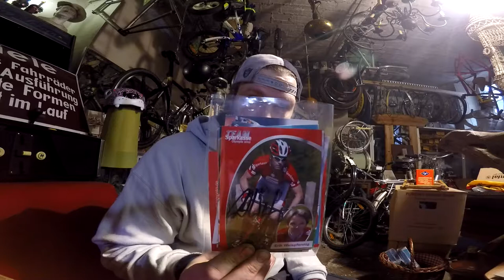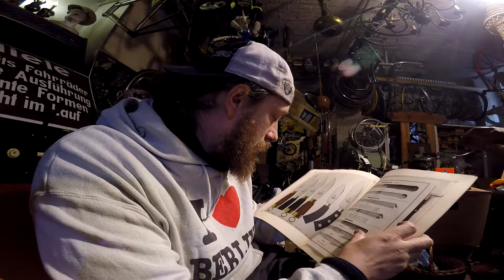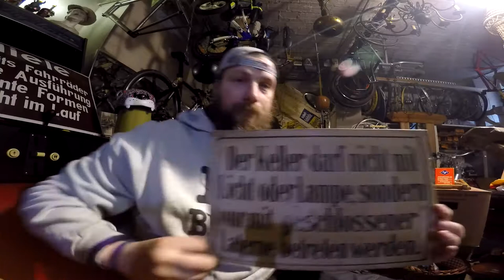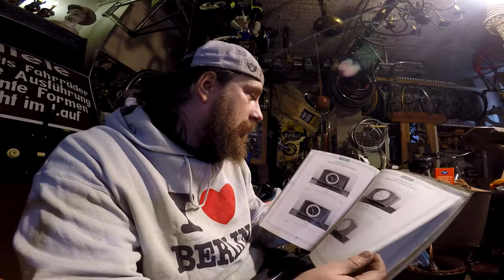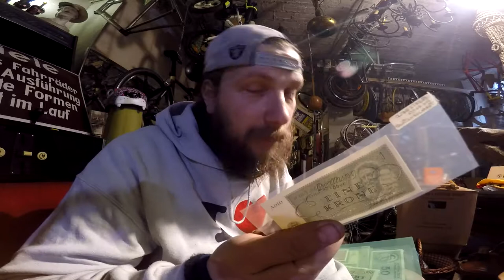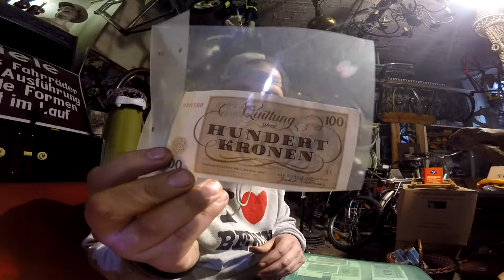Ghetto Geld Theresienstadt + Herder Messer + Junghans Katalog + Keller Schild + Autogramme